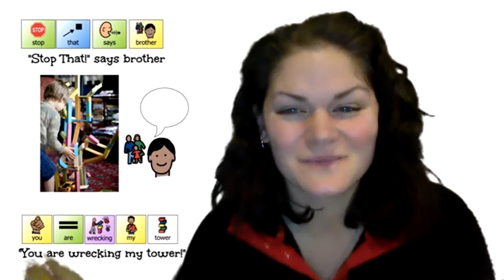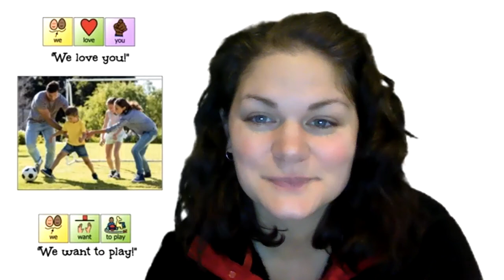Core Word STOP - Stop That! Book Read Aloud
Stop That! Book targeting the AAC core word STOP